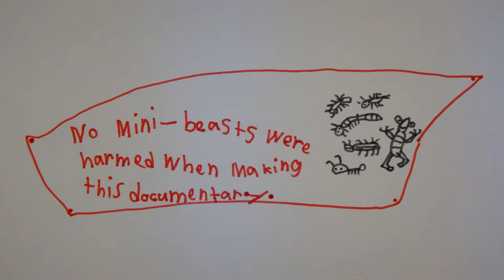AwA Dobsonfly (Corydalinae) with Guest Appearance by Taylene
Take an Adventure with Ambrose when he discovers a “winged mystery bug” that he feels is amazing and beautiful.  Keep watching to see the extra surprise ending before the credits... This adventure has a special guest appearance by Taylene!